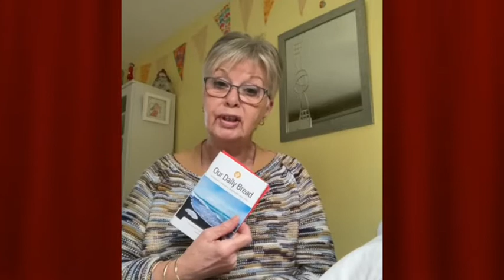04 February 2022 - Claremont Calling